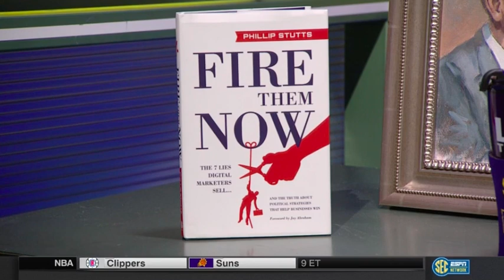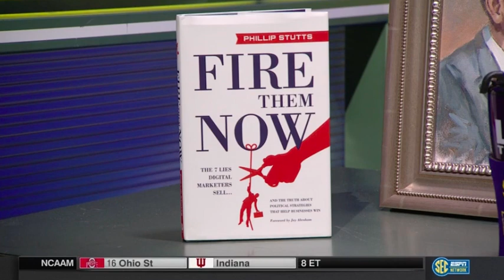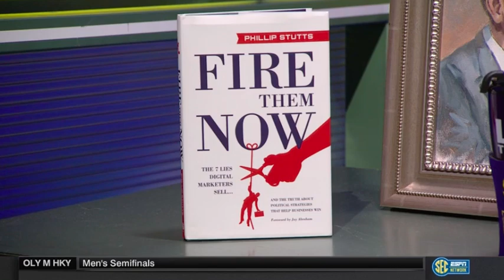Phillip Stutts Talks About Going Negative On Paul Finebaum Show